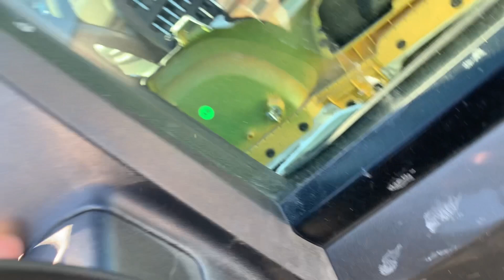Replacing Side Mirror- Steps by Steps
This video was made to help out people needing to replace their side mirrors I did my best trying to explain it in a form of universal side mirrors, it is specifically for a 2007 Chevy Tahoe but in most vehicles it’s some what similar! I hope this video helps out!